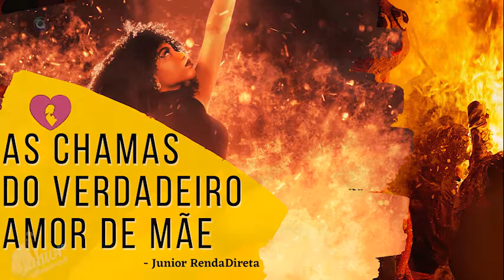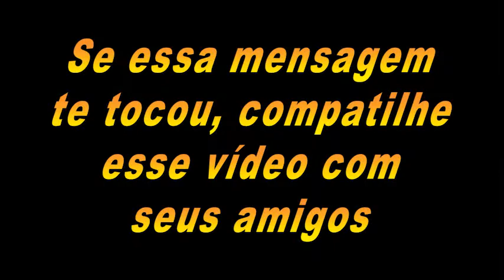História linda ! As chamas do verdadeiro amor de mãe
Meu Instagram